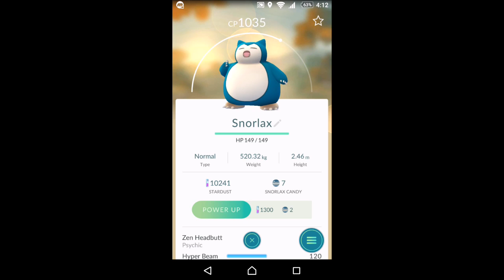Pokemon 寶可夢 ポケモンの 卡比獸 カビゴン Snorlax 來我家~在家抓卡比獸!!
我終於擁有卡比獸了~~✧*｡٩(ˊᗜˋ*)و✧*｡
好高興啊!!卡比獸終於來了!!(๑•̀ㅂ•́)و✧
雖然沒辦法是最大隻的卡比獸...我也很想要差大隻版的...(≖＿≖)✧
大家也來收服卡比獸吧!!(╯✧∇✧)╯
希望大家喜歡我的影片~喜歡的話幫我按喜歡~d(`･∀･)b